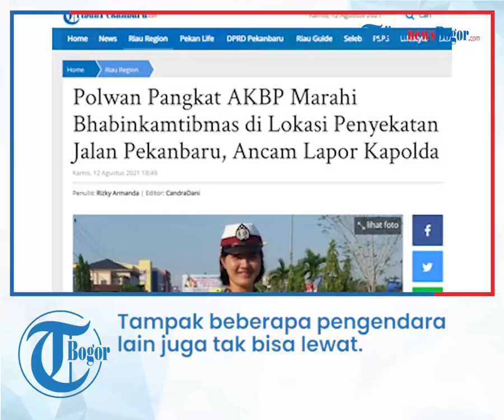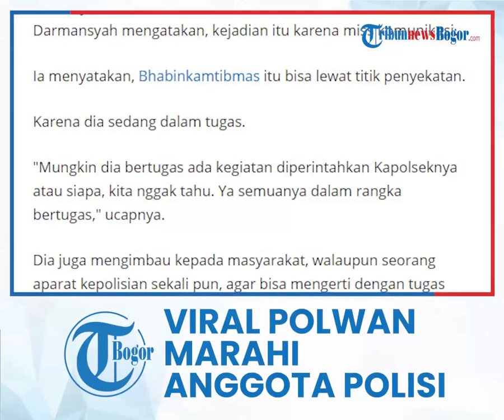Viral Polwan Tegur Bhabinkamtibmas di Lokasi Penyekatan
Viral video seorang Polwan menegur Bhabinkamtibmas di titik penyekatan kawasan Kota Pekanbaru.